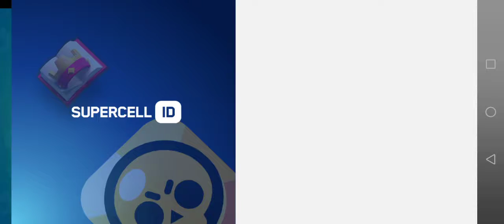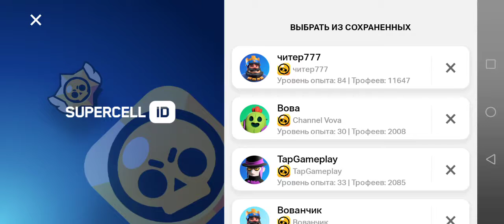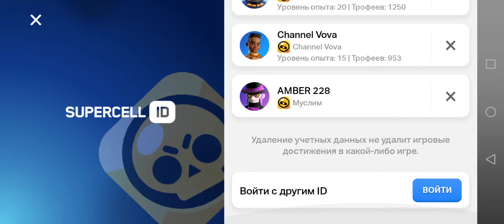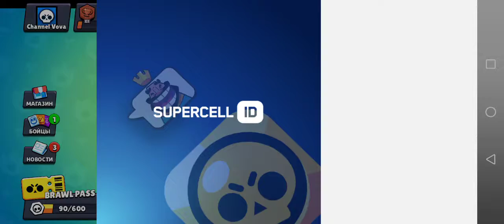Набор значков на других акков